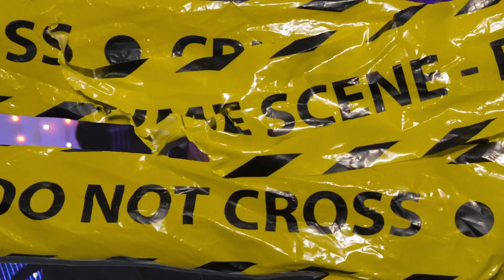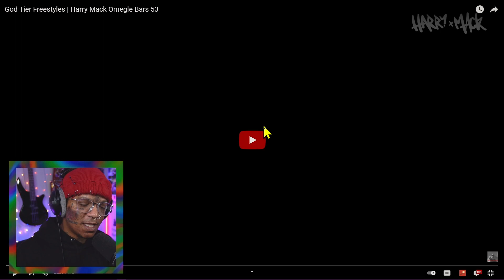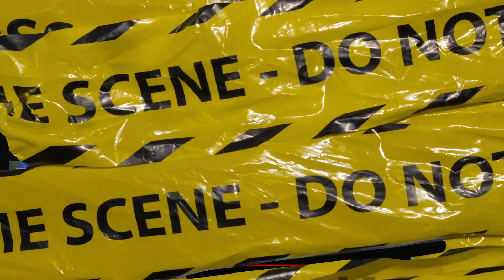"Omegle Bars 53" (Reaction) | Flawdzilla Reacts